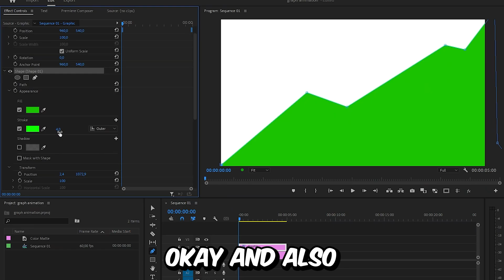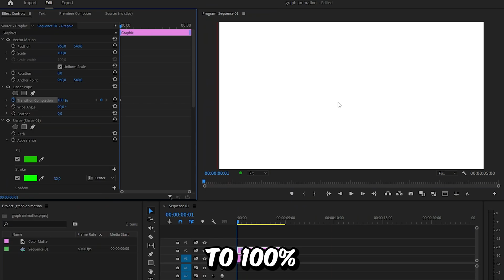How To Make a Graph Animation in Premiere Pro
How To create a Graph line effect in adobe Premiere Pro 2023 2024

Chapters:
00:00 - Line graph animation tutorial
00:08 - Creating a graph
00:44 - Animating the graph
01:07 - Smooth graph animation